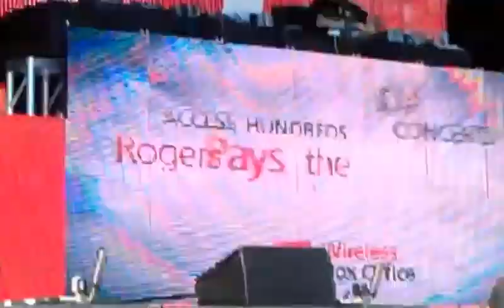A-trak opener live at Digital Dreams 2012